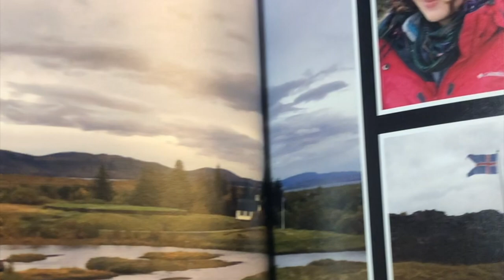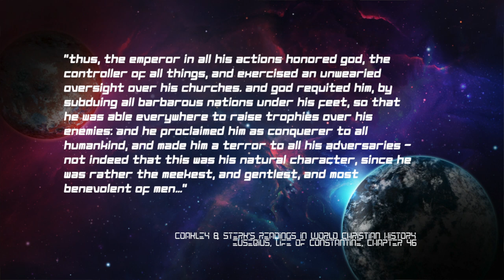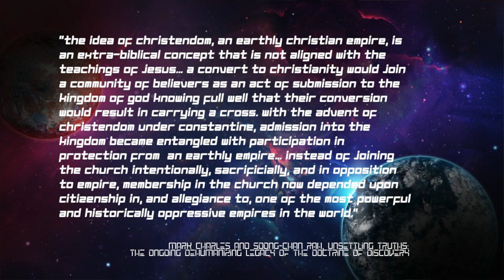Christian Nation? | Chasing Rabbits | Session II | theHeart Boone Youth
We explore a youth's question related to nations becoming Christian throughout history. Can a nation "become Christian"? Does nationality have anything to do with conversion? We peel back the American story a bit and dive into some second, third, fourth, and tenth century claims to "Christian nation" that may surprise us. Join us as we go down the rabbit hole on this one!